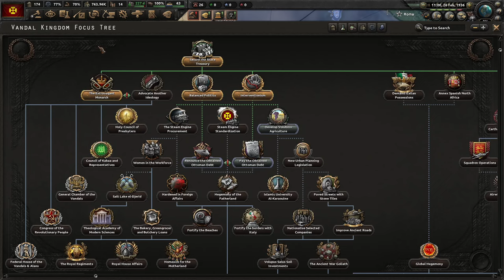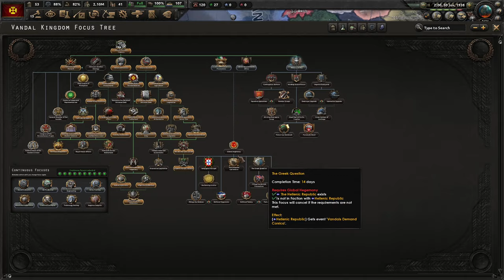What if The Vandal Kingdom won WW2? HOI4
I WILL NEVER FORGIVE THE PORTUGESE!